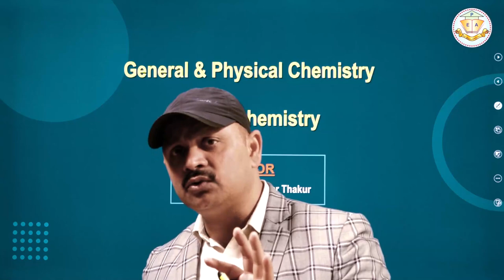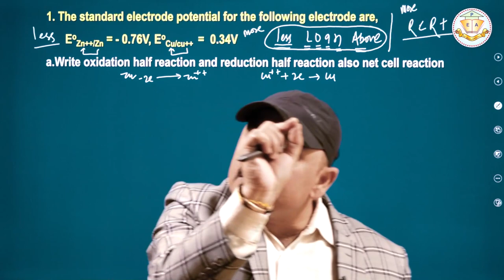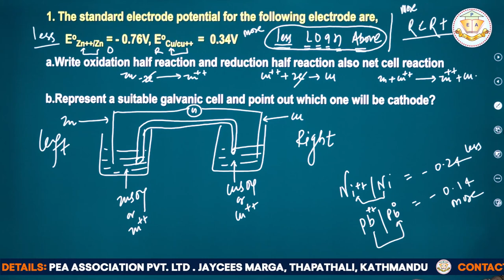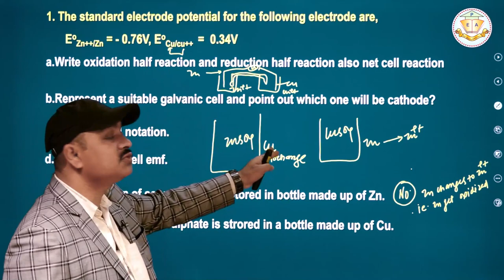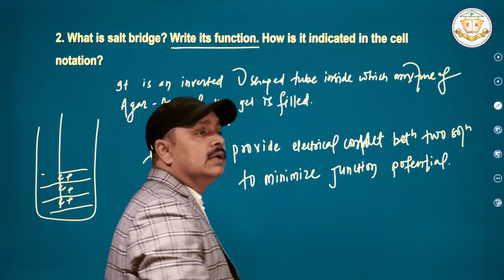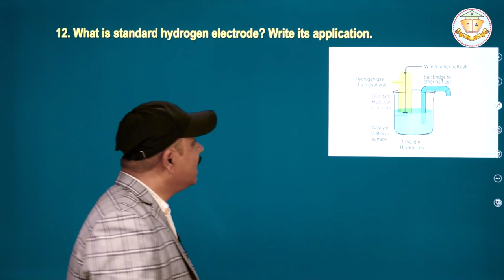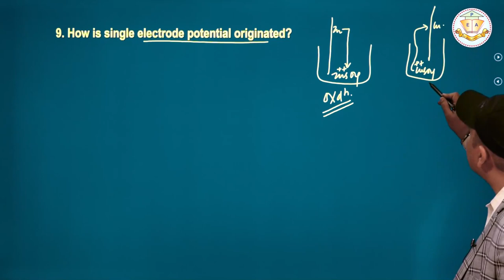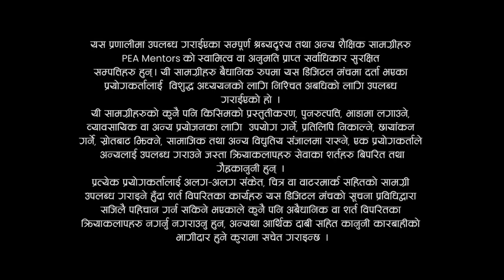Electrochemistry By Santosh Kumar Thakur || Chemistry || PEA's NEB Revision Session